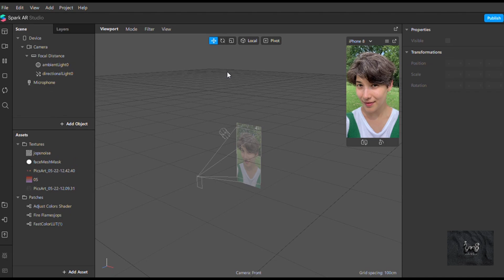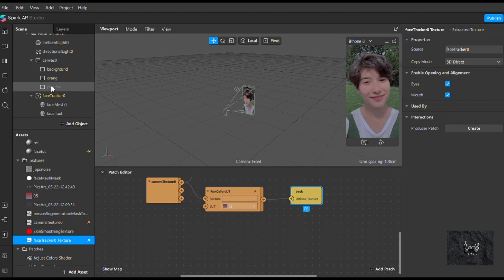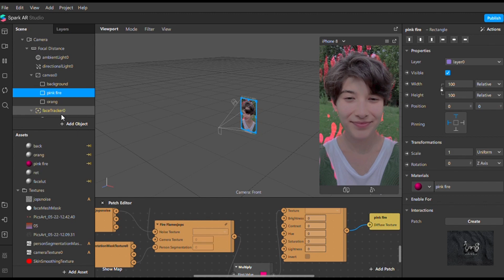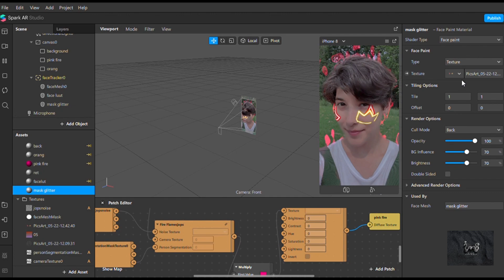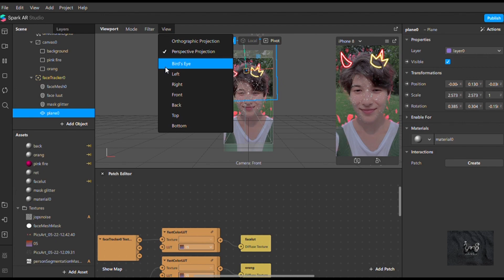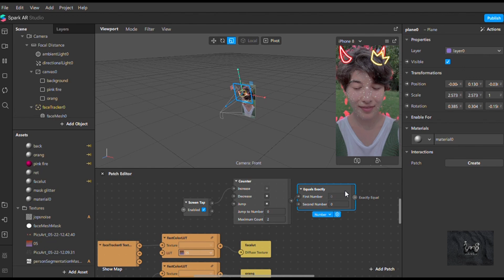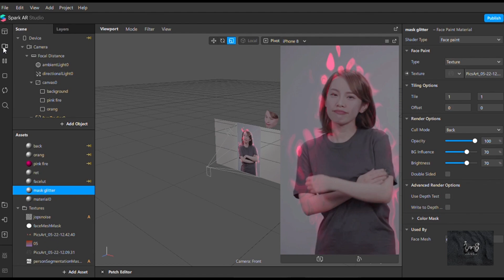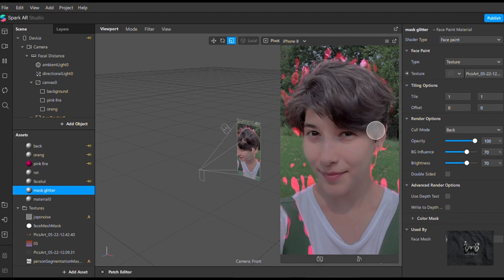FIlter InStagram "Pink Fire " And "Mask Glitter Devil" // Fre File Arexport // spark Ar Tutorial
Hallo semua..
Selamat datang dichannel youtube ini...
Kembali lagi di video free filter instagram  "Pink Fire " And "Mask Glitter Devil"
Untuk password akan terlihat hanya menggunakan aplikasi youtube.
Password muncul dipojok kanan atas ditanda (i) . .
Password terdiri ada 6 digit dibagi menjadi 2 :
Contoh : password 1 : 11s***
password 2 :***54a jadi password 1154aa (hanya contoh saja) bantu support channel ini ya . Untuk teman-teman agar passwordnya muncul kalian bisa perbaruhi/ update terlebih dahulu Aplikasi youtubenya, lalu merefresh/ menghapus history tontonnya.
Tunggu video-video part selanjutnya yaa terima kasih... Stay safe guys. Good luck .
Hai semua filter instagram terbaru lagi banyak yang bagus-bagus nih kalau teman-teman mau punya filter instgram terbaru dan yang lagi viral terus beda dari yang lain bisa order diaku yaa langsung dm ke (adestyputri) untuk harga murah meriah dimulai dari 25k , murah kan yuk yang mau order langsung dm insragram ya dan bakal ada bonus-bonusnya :)